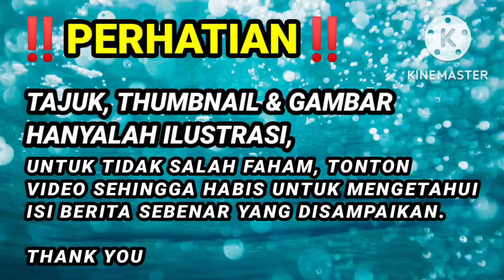7 MINIT TADI: HASSAN KARIM UMUM KEJUTAN TERBESAR BUAT ANWAR IBRAHIM !! JIKA INI BENAR, HABISLAH..